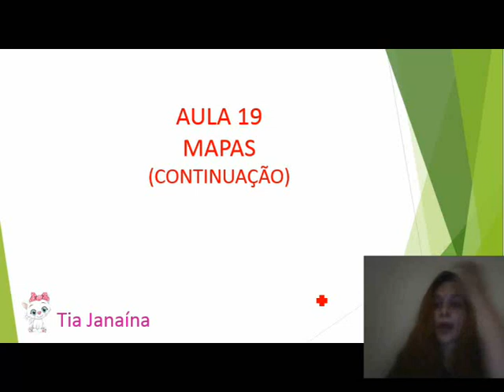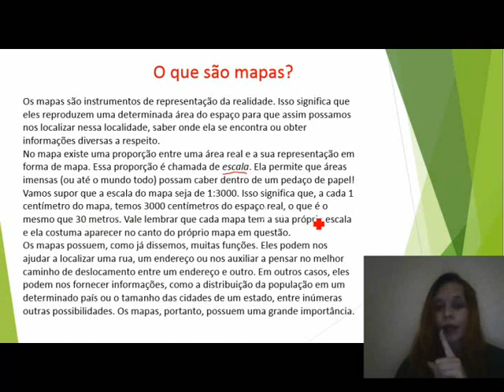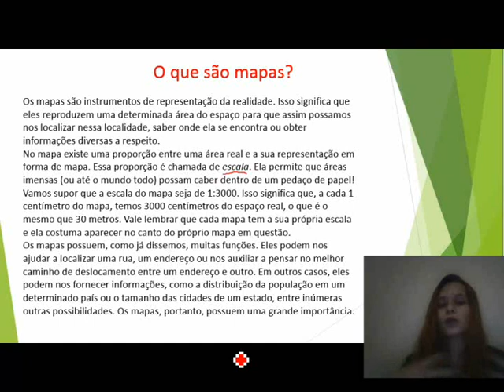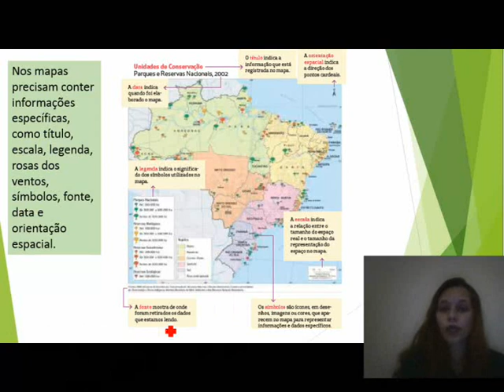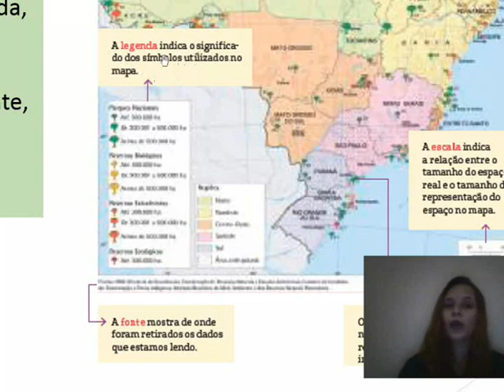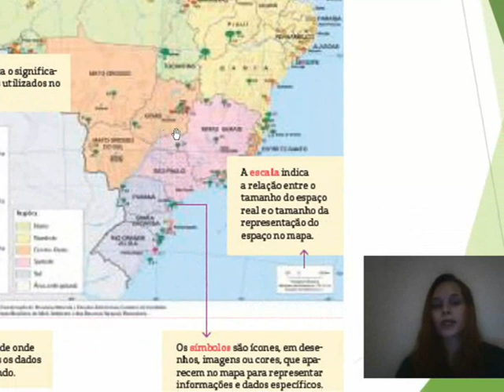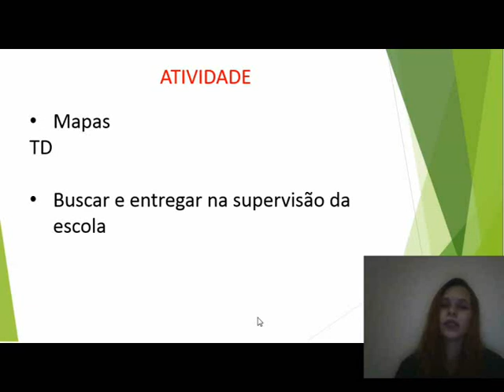4° ano Geografia Aula 19 Mapas (continuação)